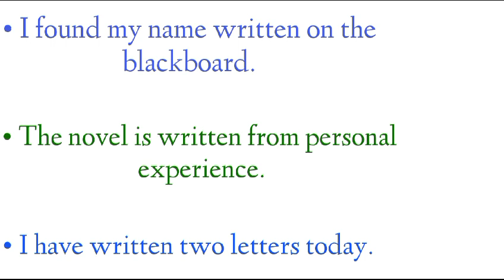Written meaning in hindi || Written ka matlab | Written ki hindi mei kya kahte hai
written ka matlab kya hota hai
written ki hindi